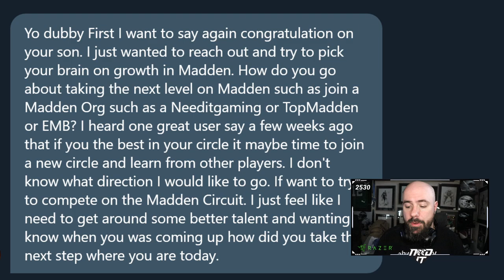QUESTION TIME - HOW TO TAKE THE NEXT LEVEL IN MADDEN??